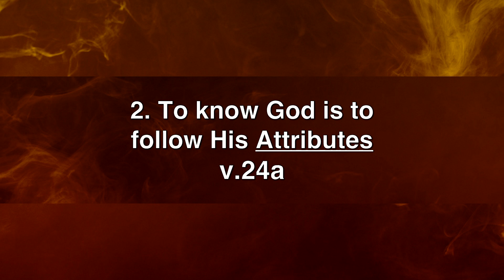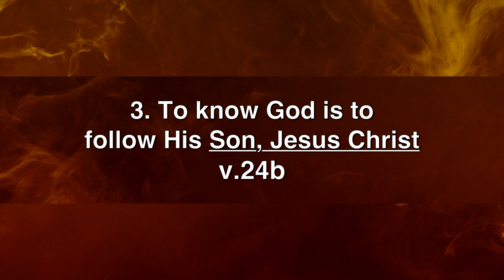Knowing God in Times of Trouble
Today's world captivates everyone with solutions to their problems. The real problem is who we follow for those solutions. Knowing God is of supreme importance as we struggle through life's situations and circumstances every day. In this message we how God guides in our life as we navigate through life's daily challenges.

Text: Jeremiah 9:23,24
1. Knowing God is to follow His instructions (Jeremiah 9:23)
2. Knowing God is to follow His attributes (Jeremiah 9:24a)
3. Knowing God is to follow Him through His Son, Jesus Christ (Jeremiah 9:24a)